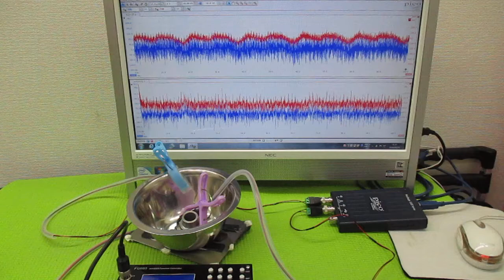非線形振動現象をコントロールする超音波発振制御技術